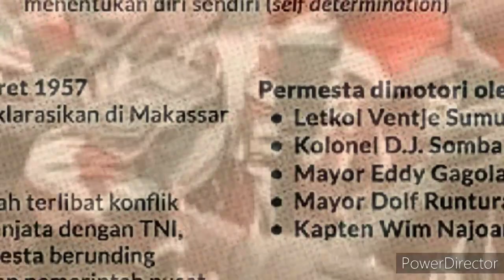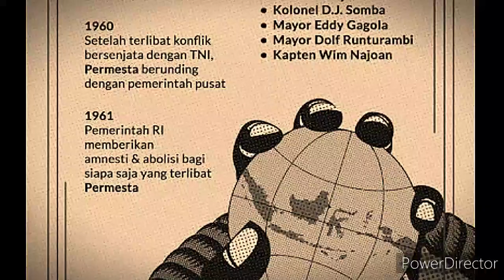KOLONEL Alexander Evert KAWILARANG, Pendiri KOPASSUS yg Ambil jalan PEDANG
Subtitle Video (Inggris, Belanda, Belarusia,  Itali, Indonesia)
Sosok PENDIRI KOPASSUS yang Dikabarkan Pernah Tampar Soeharto Muda, Punya Banyak Pengalaman Tempur